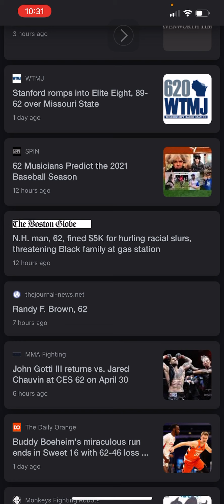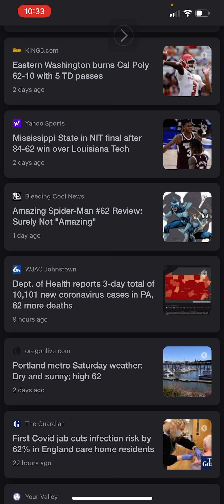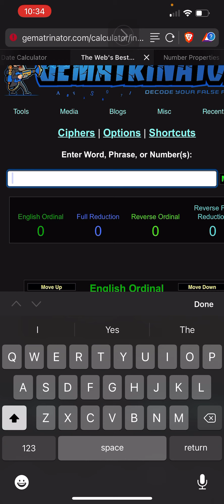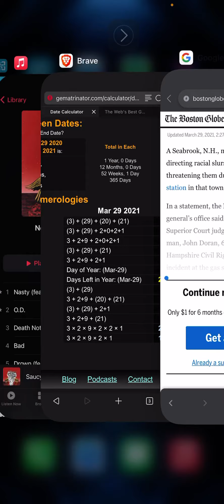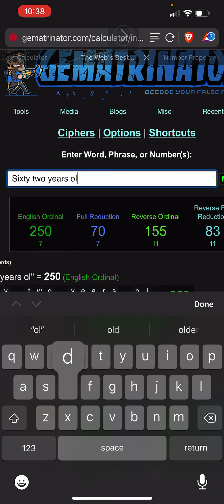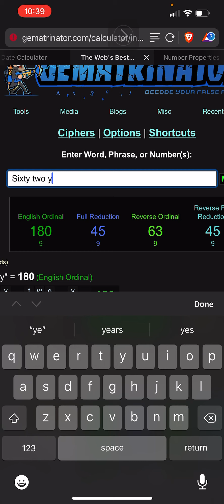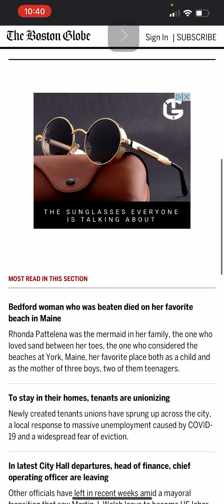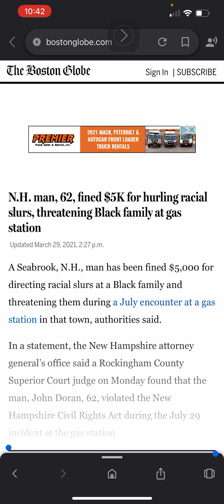29/3 is the 62nd prime number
March 29 can be expressed as 29/3

293 is the 62nd prime number